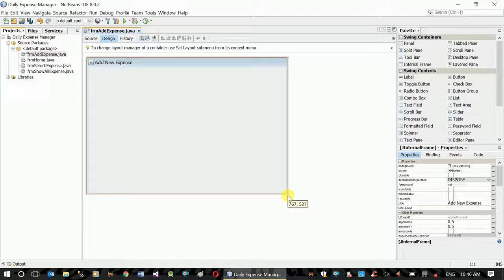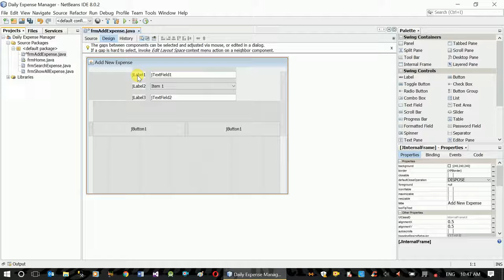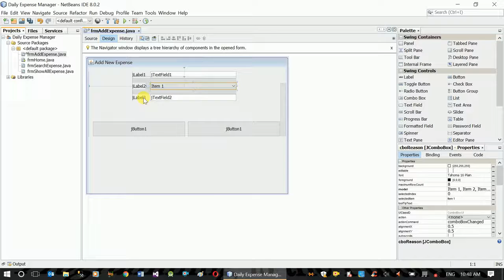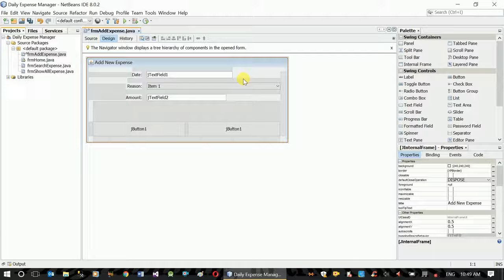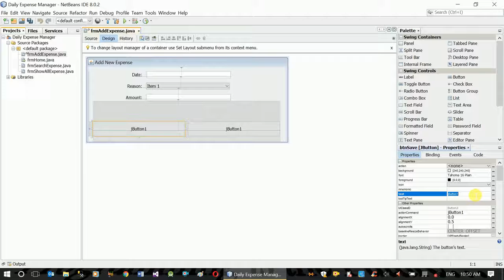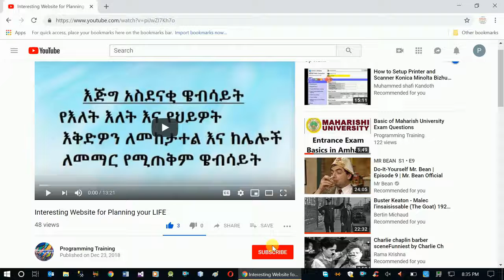Java GUI Project - Develop Daily Expense Manager - Part 2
programmingTraining maharishiAmharic hackingAmharic In this video and the consecutive videos on the playlist, we will see how to develop a daily expense manager system using a Java GUI library in NetBeans IDE.

This first video will show you how to design the user interface into the already created forms by adding multiple controls and adjust their property.